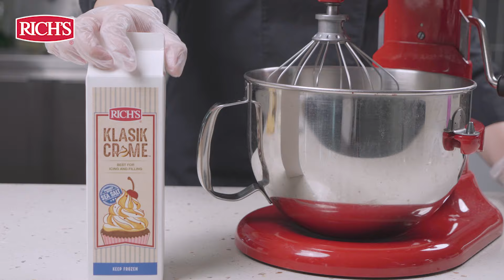Onde Onde Puteri Ayu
Onde Onde Puteri Ayu yang disediakan dengan Rich's Klasik Creme dan ICEHOT Non-Dairy Creamer adalah cara yang sempurna untuk menikmati perasa-perasa musim yang istimewa ini. Dengan rasa yang kaya dan mewah, pencuci mulut ini pasti akan memuaskan selera anda untuk sesuatu yang manis dan meninggalkan anda berasa puas dan gembira.😉🔥